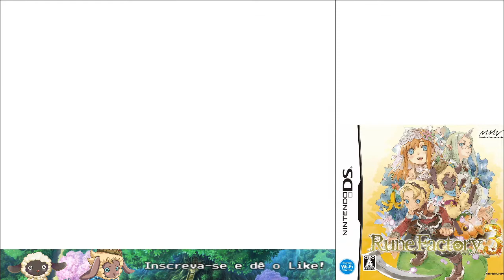Rune Factory 3 #34 Mercado de Pulgas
Considere tornar-se membro do canal.